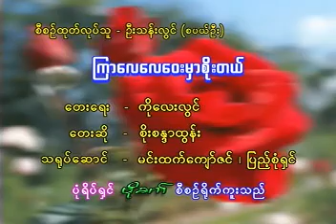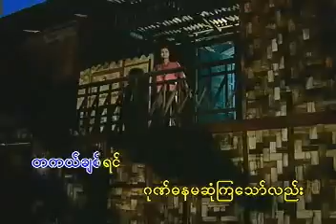ကြာလေလေ၀ေးမှာစိုးတယ် karaoke တီးလုံး Video (2004)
တေးပြုစာဆို ကိုလေးလွင်
ချစ်သူတိုင်းလည်းညားကြပါစေ Album (2004)